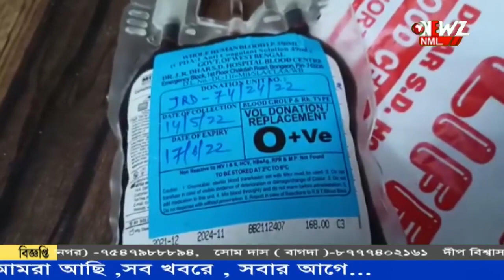বনগাঁর নার্সিংহোম গুলিতে সারপ্রাইজ ভিজিট পৌরসভার৷ধরা পড়ল একাধিক অনিয়ম ।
বনগাঁ তে স্বাস্থ্য সাথী কার্ডে পরিষেবা র বিষয় খতিয়ে দেখতে নার্সিংহোম গুলিতে সারপ্রাইজ ভিজিট পৌরসভার৷এদিন পৌর প্রধান, কাউন্সিলর সহ অতিরিক্ত স্বাস্থ্য আধিকারিকের এক প্রতিনিধি দল ঘুরে দেখেন বিভিন্ন নার্সিংহোম ও হাসপাতাল।